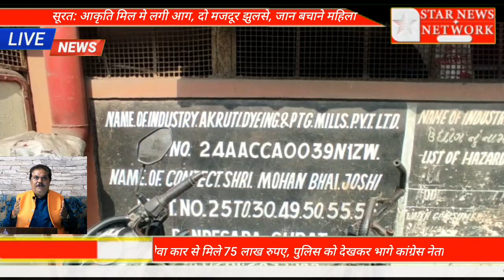सूरत: आकृति मिल मे लगी आग, दो मजदूर झुलसे, जान बचाने महिला सहित 7 कुदे*Star news networks **